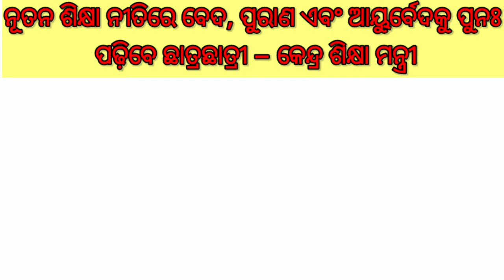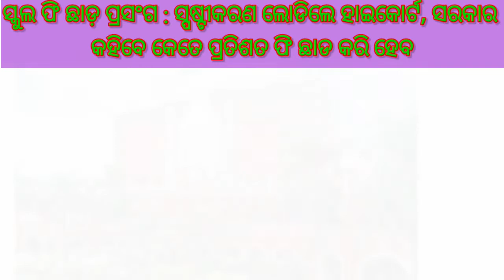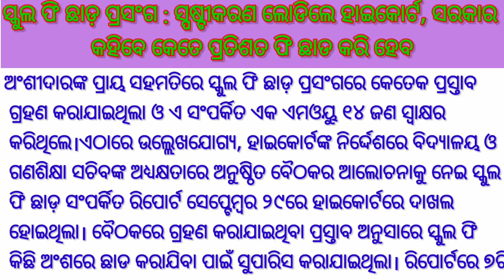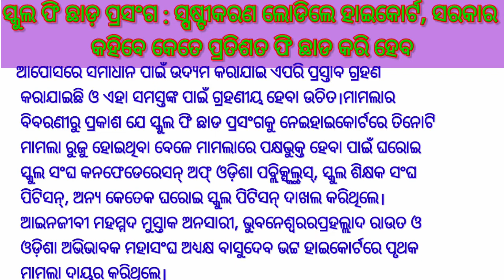ନୂତନଶିକ୍ଷା ନୀତିରେ ବେଦ,ପୁରାଣ ଏବଂ ଆୟୁର୍ବେଦ ପଢ଼ିବେ ଛାତ୍ରଛାତ୍ରୀ,ସ୍କୁଲ ଫି ଛାଡ଼ ସରକାର କହିବେକେତେ ପ୍ରତିଶତଫିଛାଡ